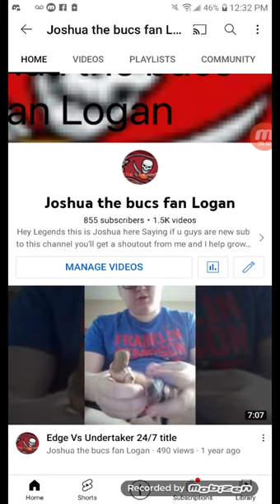September 8, 2022